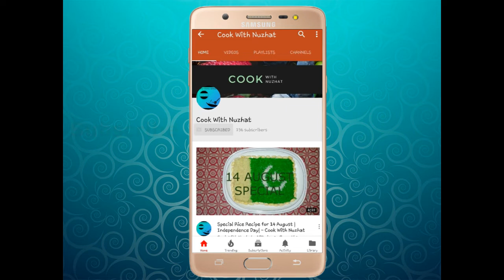Homemade Whipped Cream Recipe | How to make Whipped Cream Frosting by Cook With Nuzhat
Cook With Nuzhat